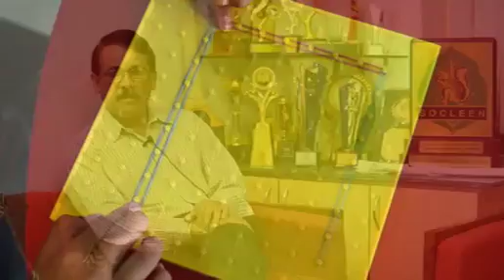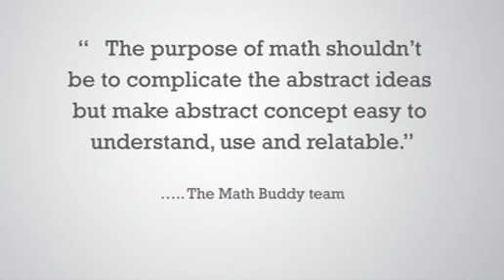Success stories of Navrachana School with Math Buddy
Teachers and students of Navrachana School love Math Buddy